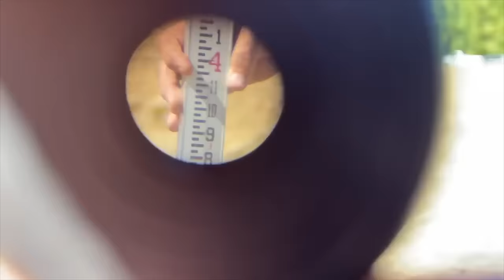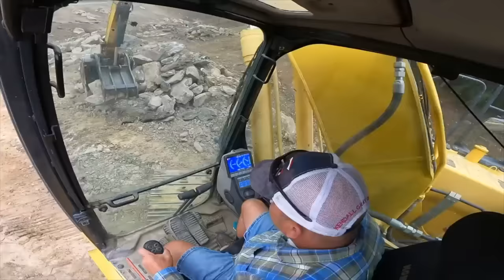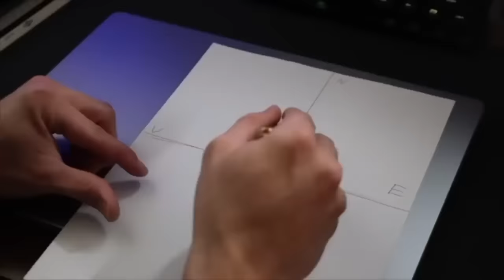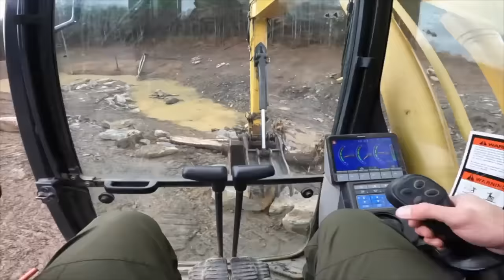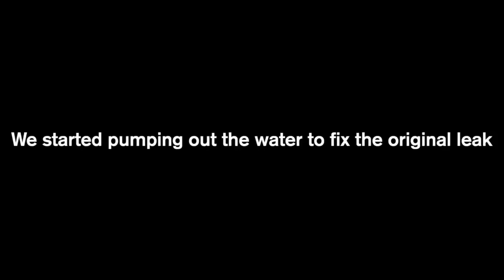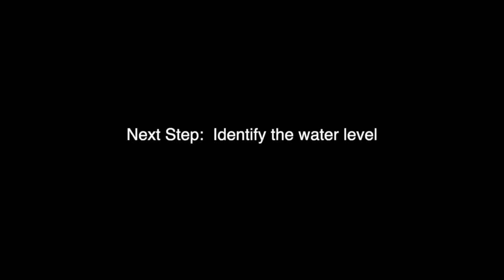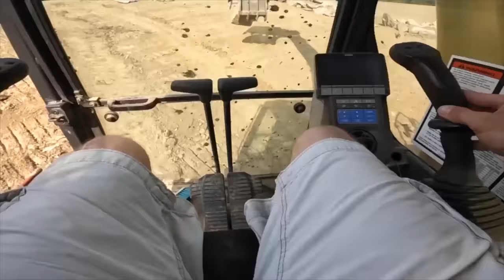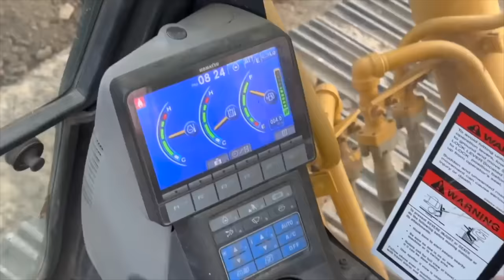Building My Dream Pond - 1 Year Later